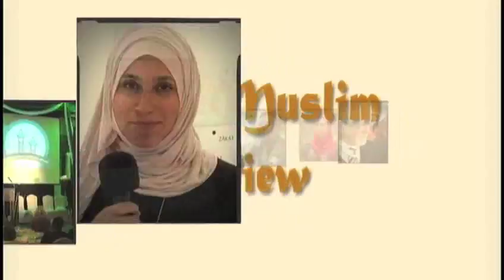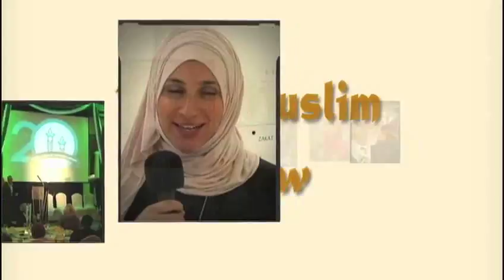THE MUSLIM VIEW - Hijab - Growing in a Muslim Family - 13-Sep-16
Hijab and growing in a Muslim family
The Muslim View
September 2016